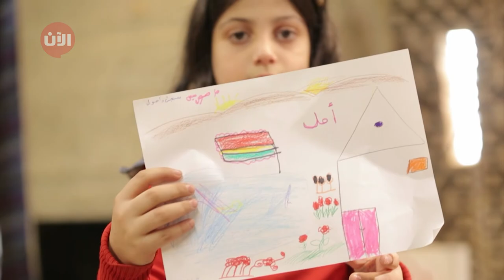عيش_الآن مغامرة التشبث بخيط الأمل في أقوي مسلسلات الدراما الوثائقية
شاهد آيضا:
قيادي بعثي يفضح تاريخ آل الأسد!؟
المزيد من التفاصيل تشاهدونها في الجزء الثاني من مسلسل_أمل - قريباً على شاشة تلفزيون الآن
https: //goo.gl/tt1rpg Nov17 november2017